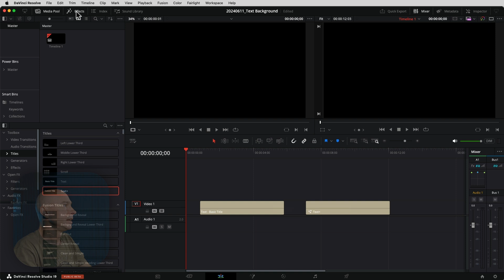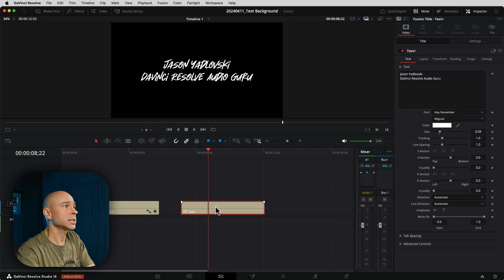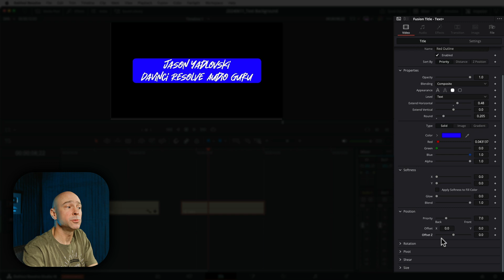EASY Text BACKGROUND in DaVinci Resolve 19! | Quick Tip Tuesday!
It's Quick Tip Tuesday!  Today I'll show you how to add a BACKGROUND behind text in DaVinci Resolve 19! It's quick, easy and only takes a few seconds to add.  Let's get into it!

🔥 My Audio Course! 🔥

MY ESSENTIALS:
ARTLIST 🎶 🔥 Get 2 Months Free!!!🔥 🔊
MOTION ARRAY: 🎥 🎥 SAVE $50!

MAIN GEAR
CANON 5DIV
CANON C100 MKII
CANON 24-70 f/2.8 II
CANON 16-35 f/4.0 II
CANON 70-200 f/2.8 III
SENNHIESER MKE 600 (MAIN MIC)
SARAMONIC SOUND BIRD V6
EVO 4 AUDIO INTERFACE
SARAMONIC VMIC5 PRO
PRO LAV MIC
BUDGET LAV MIC
PODCAST MIC
MACKIE EM91CU+
G-TRACK PRO MIC
DEITY VMIC D4 MINI
DEITY V MIC D4 DUO

DESK/STUDIO GEAR
BENQ SCREENBAR HALO
HBADA CHAIR
MACKIE MONITORS
SONY MDR-V6 HEADPHONES
LG 34” CURVED MONITOR
GODOX SL 60W
GMV RGB LED LIGHTS
GVM LED LIGHTS
MX KEYS KEYBOARD

Jason Yadlovski is a participant in the Amazon Services LLC Associates Program, an affiliate advertising program designed to provide a means for sites to earn advertising fees by advertising and linking to Amazon.com.